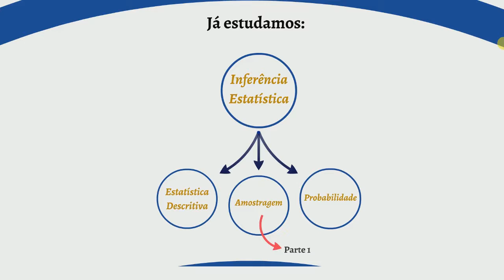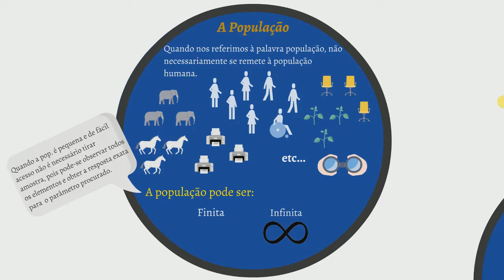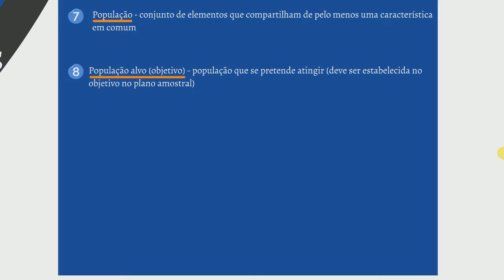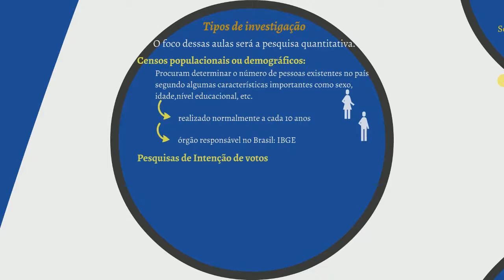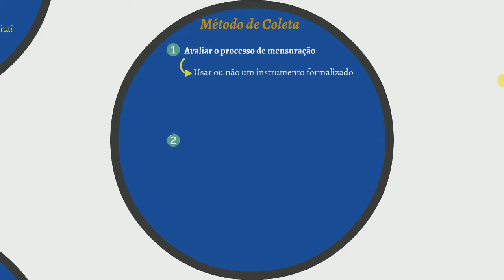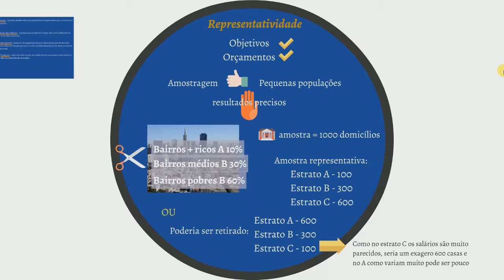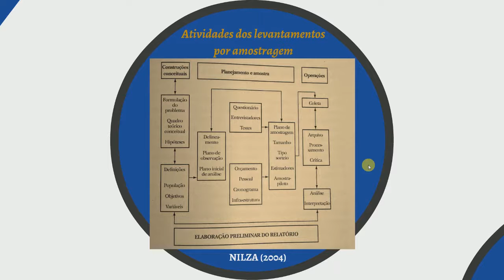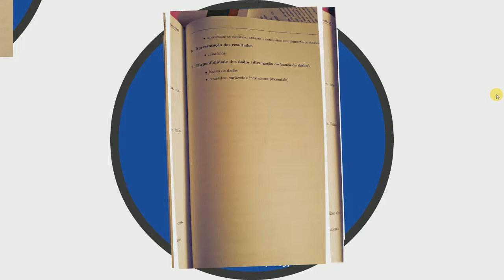#008 - Amostragem - Parte I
Vídeo 1 sobre os conceitos iniciais de Amostragem estatística.

Bibliografia: As informações apresentadas neste vídeo foram coletadas a partir de livros de estatística. Caso queira conferir é só buscar as referências abaixo na internet ou na biblioteca mais próxima!

- Livro, "Estatística" de Pedro Luís de Oliveira Costa Neto (1977) 16ª reimpressão.
- Livro, "Elementos de Amostragem" de Heleno Bolfarine e Wilton de O. Bussab (2005) 1ª ed.
- Livro "Amostragem Probabilística" de Nilza Nunes da Silva (2004) 2ª ed.

Se gostou de vídeo clique em curtir!!